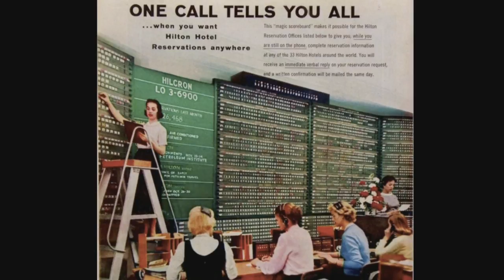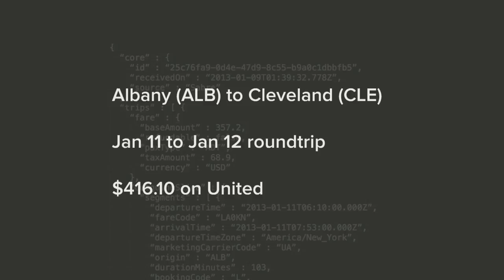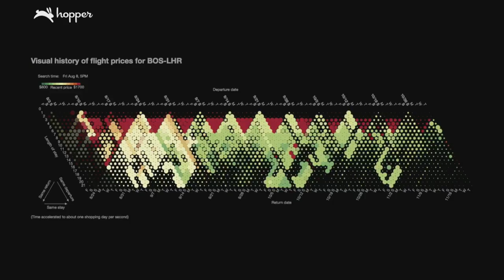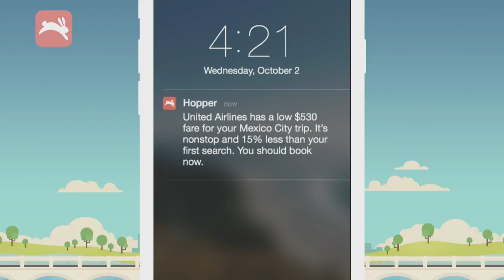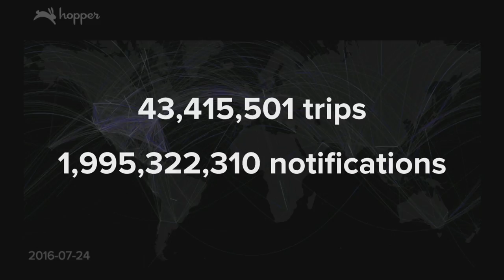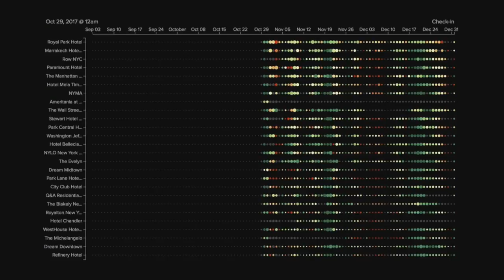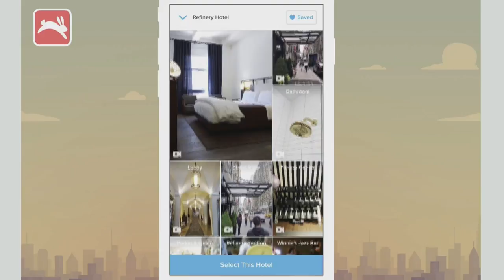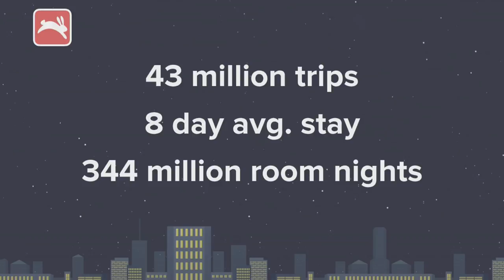Future Talk: Hotel Discovery Reimagined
Hopper struck a chord with its mobile-only flight tracking and booking app, and now it’s time to take on hotels. Frederic Lalonde, founder and CEO,…

Frederic Lalonde, Founder and CEO, Hopper Inc.